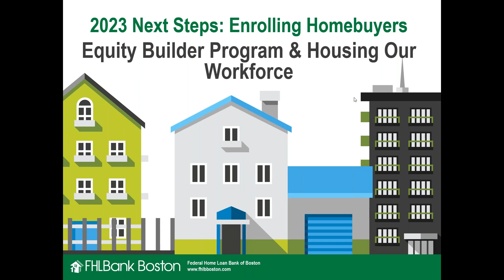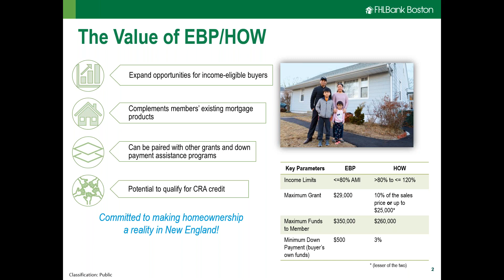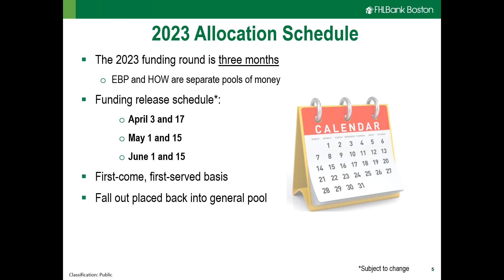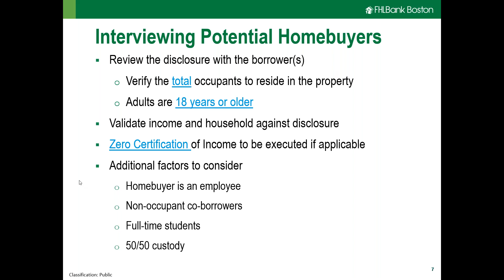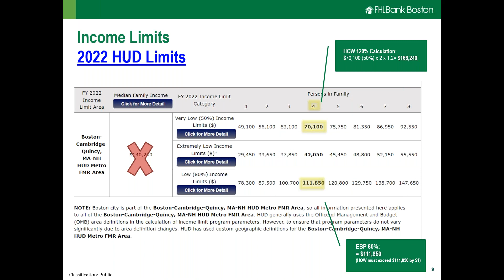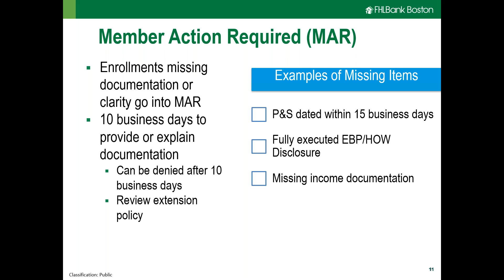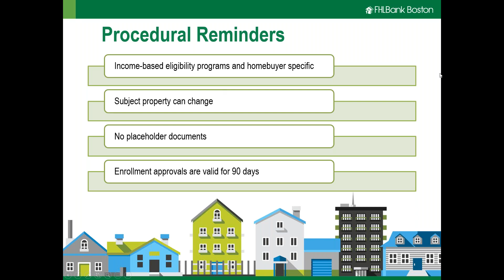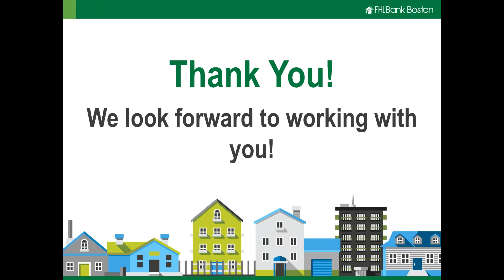Equity Builder Program/Housing Our Workforce: Enrolling Homebuyers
This online training session will educate members participating in the Equity Builder Program (EBP) and/or Housing Our Workforce (HOW) on FHLBank Boston’s guidelines for enrolling homebuyers.